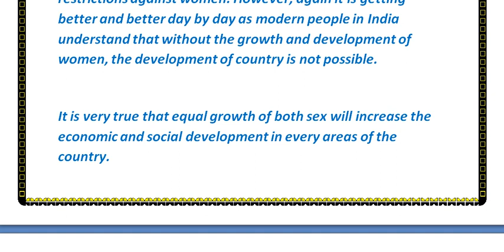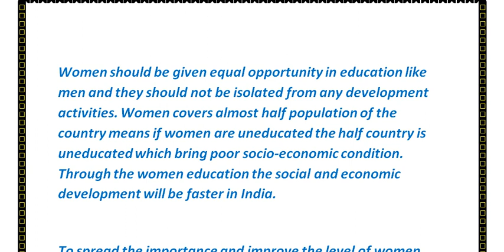Short Essay on “Women Education In India” for School Children - High School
Short Essay on “Women Education In India” for School Children